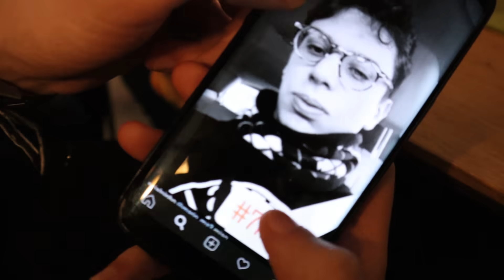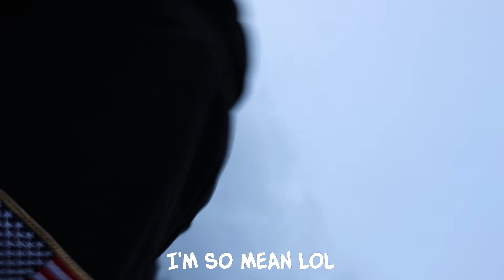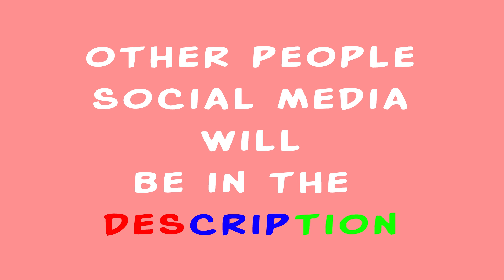THE WORST REUNION EVER! (HILARIOUS)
Hey, I'm Acre Theerakulwanich and this is my channel.

Acre
Theethat
Theerakulwanich